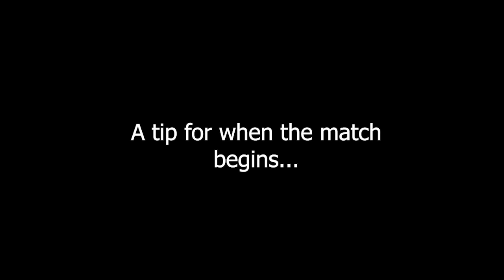Valorant Tips and Tricks - How to play this Game RIGHT!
Finally, I bring to you the ULTIMATE Guide to becoming the best player in Valorant. This video has all bit of information that you would need to do great with your teammates and RANK UP in Valo!

Wish I had this when I Started playing this game. Also, never forget to being a Team Player. Enjoy :)

Also, come hang around when I go LIVE! Yes I do go Live.